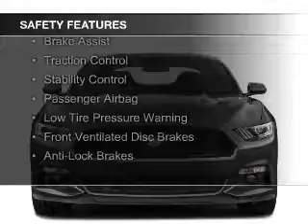2017 Ford Mustang - Dixon CA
Phone:
Year: 2017
Make: Ford
Model: Mustang
Trim: GT Premium
Engine: 5.0 liter 8 cylinder 32 valve
Transmission: 6-Speed Automatic
Color: Shadow Black
Mileage: 8
Address:
1320 North 1st Street